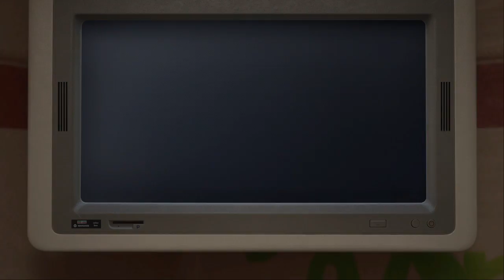Trials of the Blood Dragon™ a+ piste 6 mission suicide